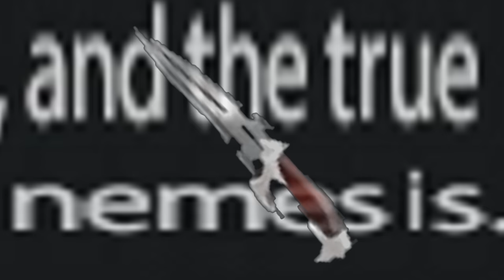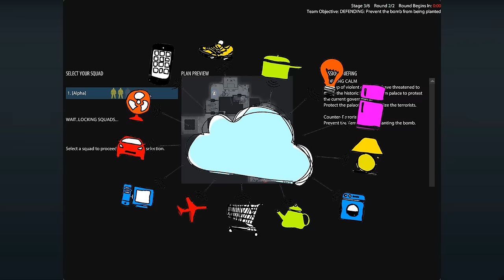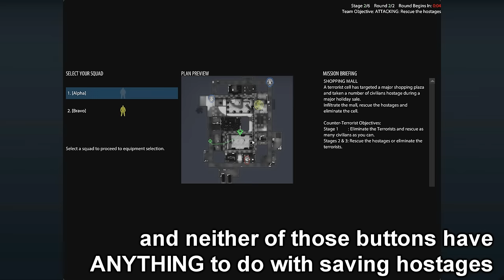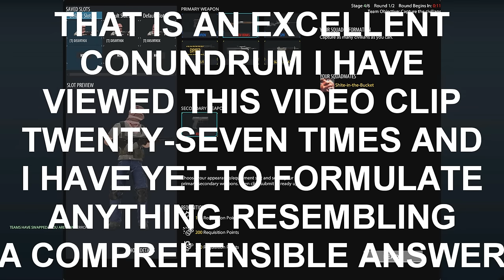Unsurviving "Tactical" Intervention: Shotgun Mouthwash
If you experience excessive fire extinguisher discharge during your time playing Tactical Intervention, or the discharge is an unhealthy colour, odour, or is unable to effectively extinguish fires, please seek immediate advice from a qualified fire extinguisher engineer.

I think that was one of the worst sentences I have written in a description box this year.

A healthy, odourless, CO2-like thanks to the people supporting this video:
- "Almir Listo"
- Stickmanslasher
- Ryan Webb
- Joshua Adkison
- Florian Luhn
- Flutterdash
- Chandler "Icebelly" W.
- Caspus
- Spoony Doodle
- Nathan Delaney
- Nicole Clovis and
- Cedarteal!